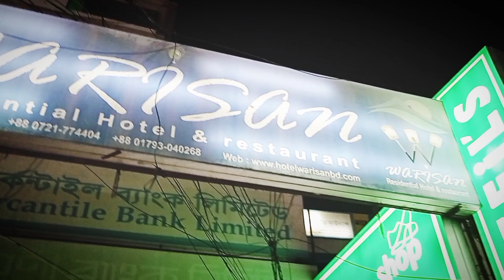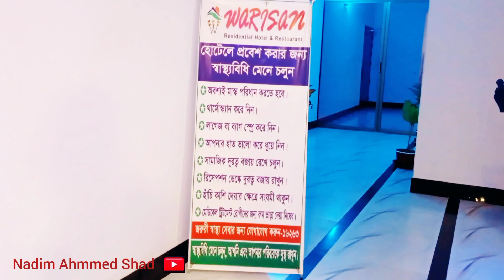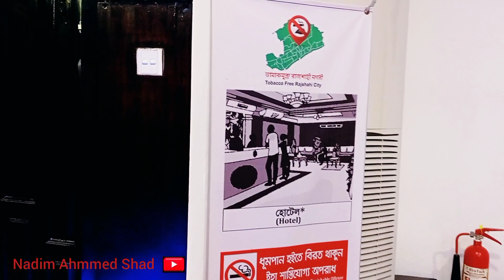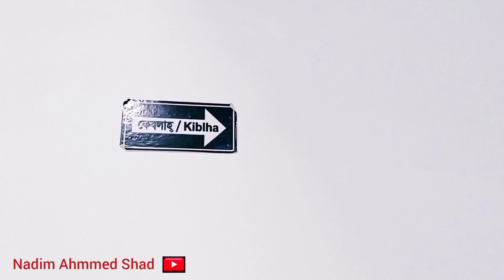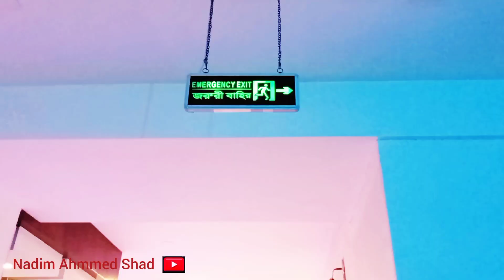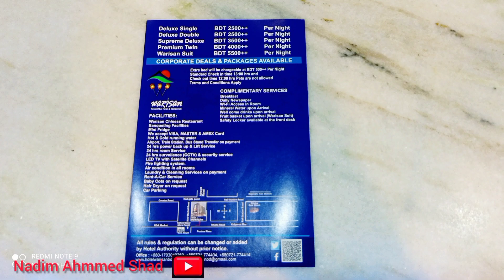warisan Residential Hotel In Rajshahi | Best Hotel In Rajshahi | রাজশাহীতে আসলে কোথায় উঠবেন | Vlog